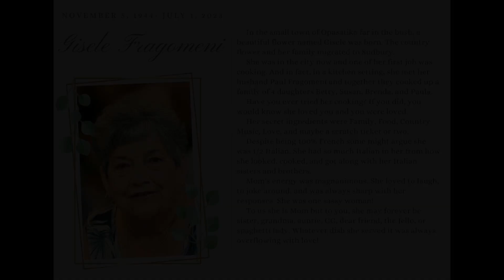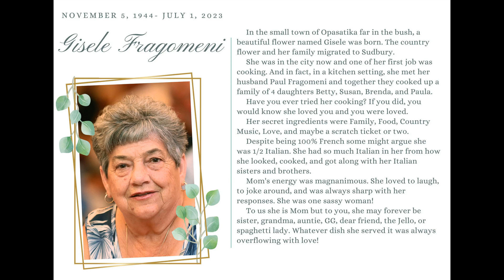Remembering Gisele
Remembering Gisele Fragomeni

In the small town of Opasatika, far in the bush, a beautiful flower named Gisele was born.
The country flower and her family migrated to Sudbury. She was in the city now and one of her first job was cooking. And in fact, in a kitchen setting, she met her husband Paul Fragomeni and together they cooked up a family of 4 daughters Betty, Susan, Brenda, and Paula.
 Have you ever tried her cooking? If you did, you would know she loved you and you were loved. Her secret ingredients were Family, Food, Country Music, Love, and maybe a scratch ticket or two.
Despite being 100% French, some might argue she was 1/2 Italian. She had so much Italian in her from how she looked, cooked, and got along with her Italian sisters and brothers.
Mom's energy was magnanimous. She loved to laugh, to joke around, and was always sharp with her responses. She was one sassy woman!
To us she is Mom but to you, she may forever be sister, grandma, auntie, GG, dear friend, the Jello, or spaghetti lady. Whatever dish she served was always overflowing with love!